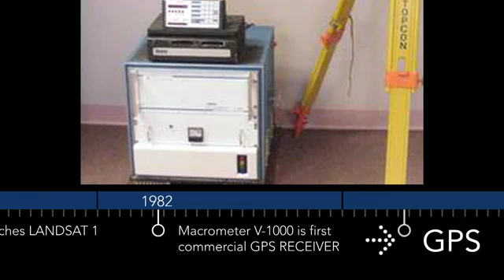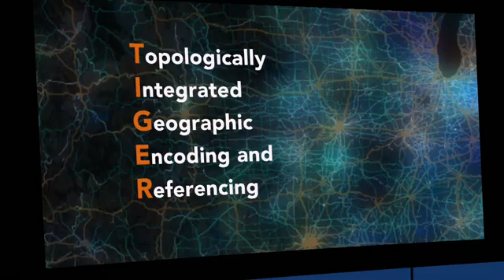Geographic Information Science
Extracted from The Geospatial Revolution. A public service media project from Penn State Public Broadcasting.